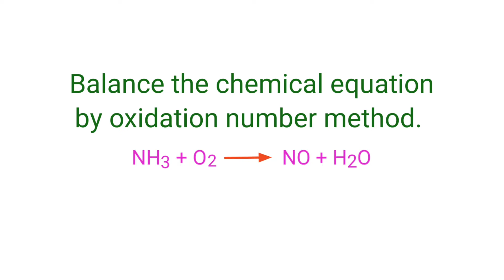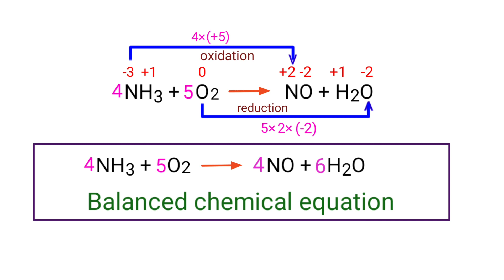NH3+O2=NO+H2O balance the chemical equation by oxidation number method. nh3+o2=no+h2o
NH3+O2=NO+H2O
balance the chemical equation by oxidation number method.
ammonia+oxygen=nitric oxide+water.
ammonia and oxygen are reacts to form nitric oxide and water.
nh3+o2=no+h2o
balance the chemical equation @my documentary.
Online chemistry classes from my documentary a to z science channel.